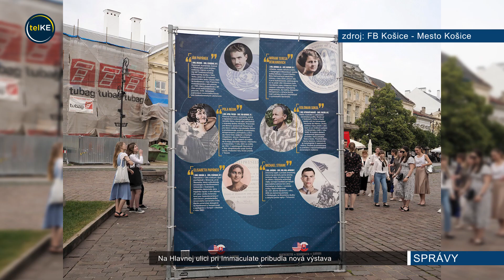Na Hlavnej ulici pri Immaculate pribudla nová výstava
Na Hlavnej ulici pri Immaculate pribudla nová výstava, ktorá mapuje 30 rokov slovensko-amerických vzťahov. Prezentuje úzke partnerstvo medzi Spojenými štátmi a Slovenskom a zachytáva míľniky našej spoločnej histórie. Od polovice 19. storočia boli slovenskí prisťahovalci neoddeliteľnou súčasťou rozvoja Spojených štátov. Edukačná výstava pripomína niektoré z osobností, ktoré dosiahli veľa v politike, diplomacii, vede, umení či v športe. Panely, z ktorých výstava pozostáva, si môžete pozrieť do 6. júna, potom sa presunú do ďalších miest po Slovensku.